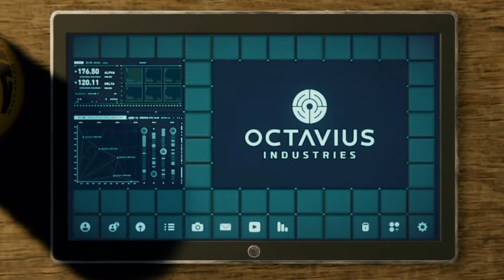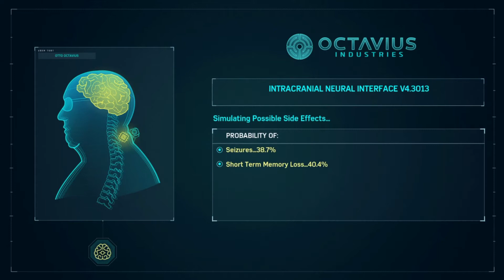marvels spiderman part 23